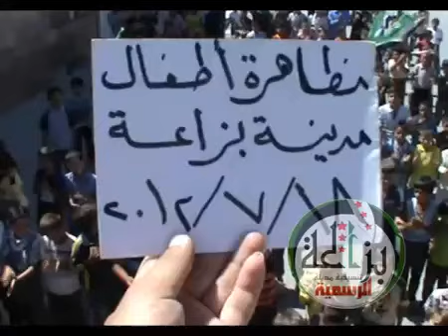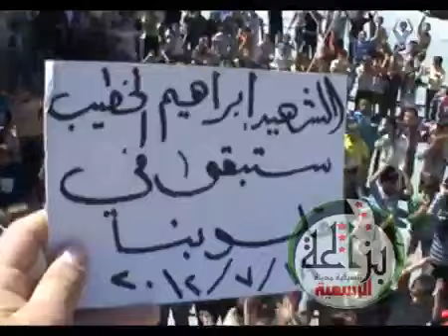18 7 Bza'a Aleppo أوغاريت بزاعة حلب , مظاهرة أطفال نصرة للمدن المنكوبة